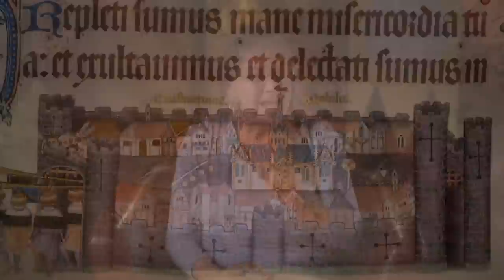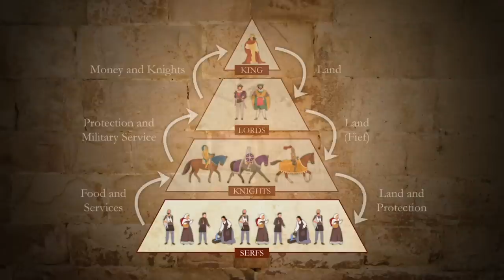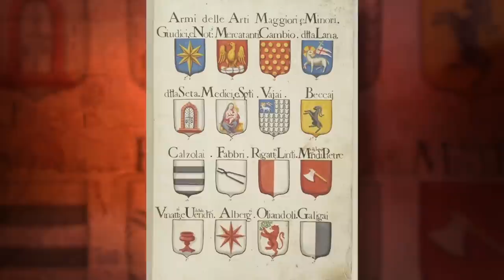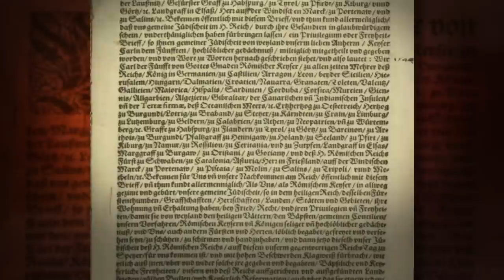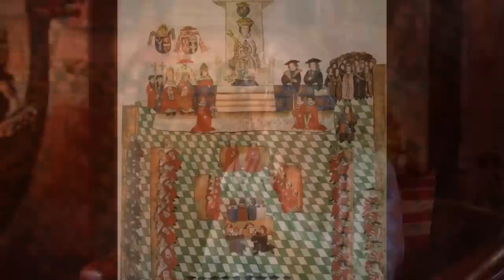Medieval Trade Networks | The History of Europe and Africa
In medieval times, trade networks transformed society and culture forever in Europe and Africa. Commercial towns sprang up and serfdom took a backstage to townships. "Settle" in with this look at urban life in the Middle Ages.

This video is lecture 10 from the series The Middle Ages around the World, presented by Joyce Salisbury

00:00 How Were Medieval Cities Organized?
04:21 Communes Developed to Govern Towns
07:52 Why Jews Entered Banking in Medieval Times
10:50 Long-Distance Trading Fuels Medieval Life
15:24 Medieval Fairs Bring Exotic Goods and Entertainment
17:14 Rise of Islam in Medieval Africa
19:55 Agriculture Supports Medieval Population Growth
22:48 Why Timbuktu Rose to Prominence
25:30 Wealth and Diversity on the Swahili Coast
28:15 Factors Fostering Growth in High Middle Ages